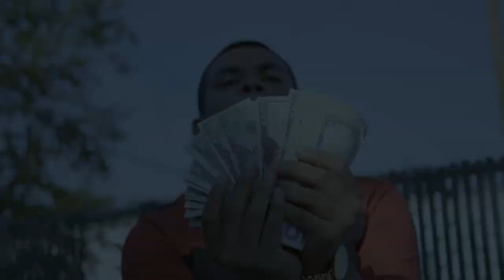Am - Can't Go Broke ( Official Music Video )